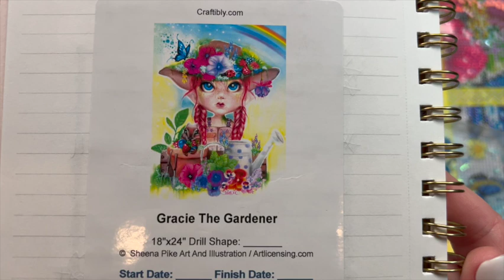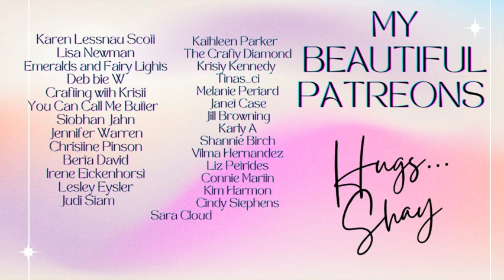Wip n Chat || We got babies!!!! ❤️🐣❤️🐣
Hello all,
Hugs,
Shay ❤️

Diamond Painting Pen from Enabler's Outpost on Etsy

Butterfly Coverminder from Coverminders by Siobhan on Etsy

Stainless Steel Tips from Butterfly Effect Wares on Etsy

Resin Tray from Butterfly Resin Gems on Etsy

❤️Favorite things❤️

Ceramic Blade

Drill Vacuum

Release Papers